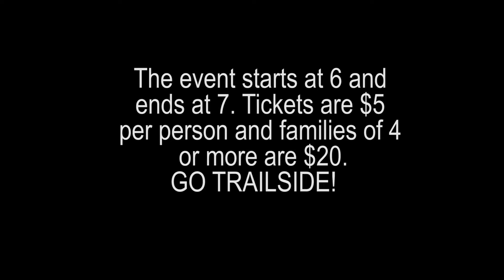Trailside V. Farmwell VolleyBall Game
Come out on Saturday to support your school.